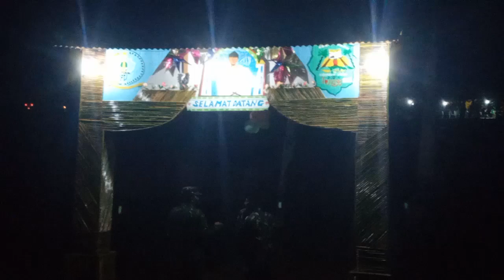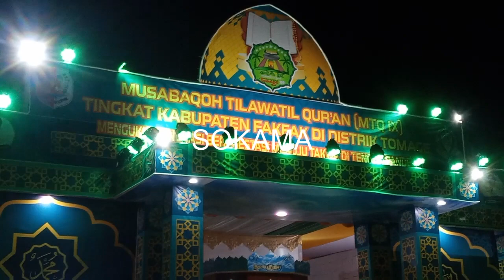RIBUAN ORANG HADIRI MTQ KE IX DI DISTRIK TOMAGE DENGAN MENBAGIKAN PROKES